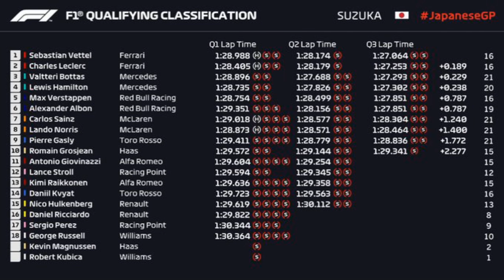2019 Japanese Grand Prix Qualifying Review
Welcome to a very special video where today you guys can join us in reviewing qualifying for the 2019 Japanese Grand Prix at Suzuka, Japan. First off we will take a look at Mercedes,Ferrari,Red Bull and all the midfield teams and analyse how they all did in qualifying at the world famous Suzuka international circuit. But after the Mercedes 1-2 in Russia, could Ferrari or Red Bull with Max Verstappen give them another run for their money in Japan firstly in qualifying? To find out whether that can happen today then make sure to tune in and with us review qualifying in Japan.